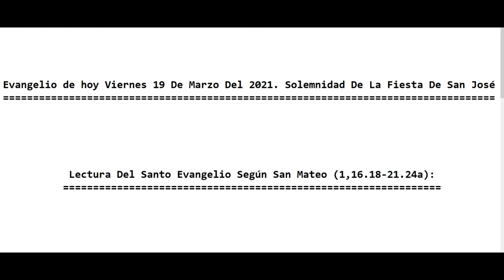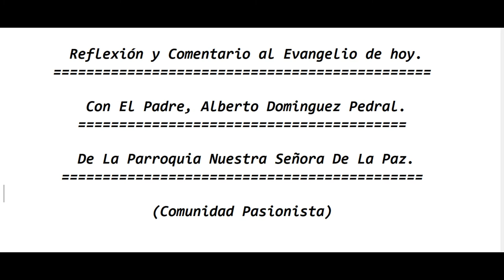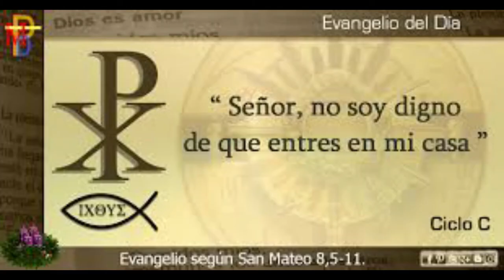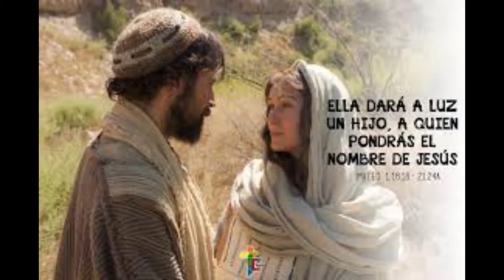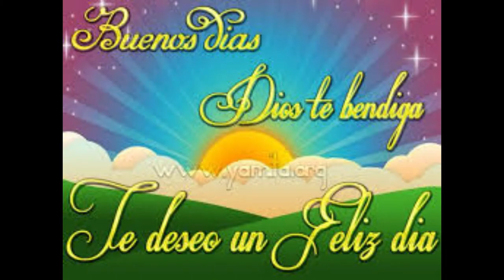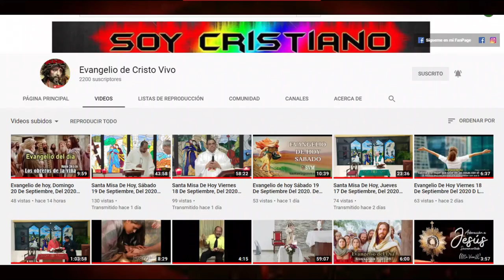Evangelio de hoy Viernes 19 De Marzo Del 2021. Solemnidad De La Fiesta De San José (Padre Alberto.